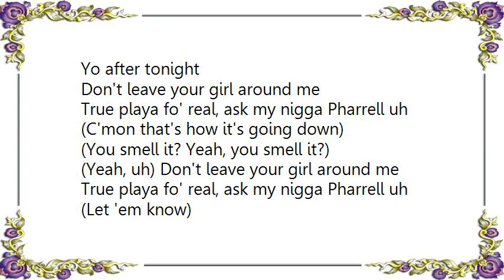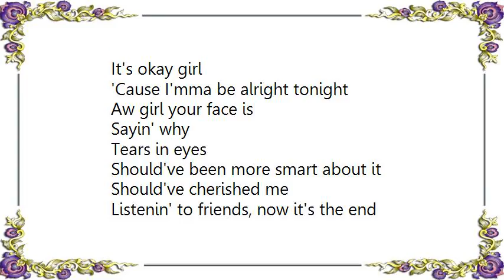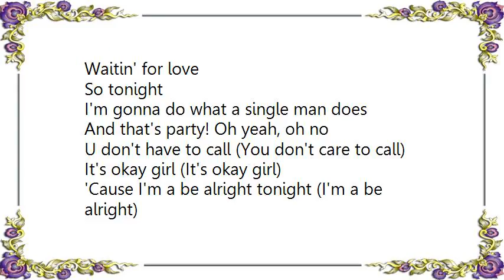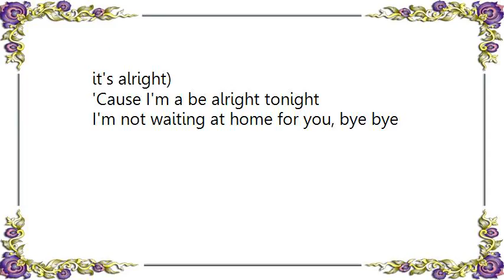Usher - U Don't Have Call RemixLudacris Radio EditEdit Lyrics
[Lyrics Usher - U Don't Have Call RemixLudacris Radio EditEdit]
Yo after tonight
Don't leave your girl around me
True playa fo' real, ask my nigga Pharrell uh

(C'mon that's how it's going down)
(You smell it? Yeah, you smell it?)

(Yeah, uh) Don't leave your girl around me
(Let 'em know)

Situations, will arise
In our lives
But U gotta to be smart about it
Cele-brations with the guys
I sacrificed
'Cause I knew U could not sleep without it
Meanwhile I, I
I loved U
U were my girl
U see I, I,
Thought the world of U
But you're still steady leavin' baby

U don't have to call
It's okay girl
'Cause I'mma be alright tonight

Aw girl your face is
Sayin' why
Tears in eyes
Should've been more smart about it
Should've cherished me
Listenin' to friends, now it's the end
Then again, no story can end without it
Damn right,
I loved U
You were my girl
But you're still steady leavin' baby yeah yeah

Gonna boogie tonight
'Cause I'm honestly too young of a guy
To stay home
Waitin' for love
So tonight
I'm gonna do what a single man does
And that's party! Oh yeah, oh no

U don't have to call (You don't care to call)
It's okay girl (It's okay girl)
'Cause I'm a be alright tonight (I'm a be alright)

U don't have to call (U ain't have to call)
It's okay girl (I'm okay girl)
'Cause I'm a be alright tonight (Tonight I'm goin' out with my niggas)

It's okay girl (I'm alright girl)
'Cause I'm a be alright tonight (I'm alright)

Gonna boogie tonight
To stay home
Waitin' for love
So tonight I'm gonna do what a single man does

U don't have to call (And that's party!)
It's okay girl
'Cause I'm a be alright tonight

It's okay girl (It's okay, I'mma be alright)

'Cause I'm a be alright tonight (Sick and tired of being at home, I'mma have me some fun)

U don't have to call (Hey hey yeah)
It's okay girl (It's okay, it's okay, it's okay, it's alright)
I'm not waiting at home for you, bye bye